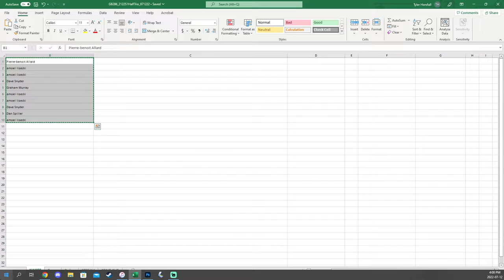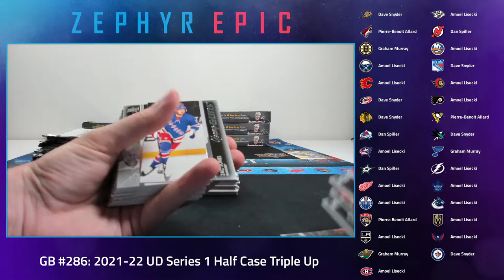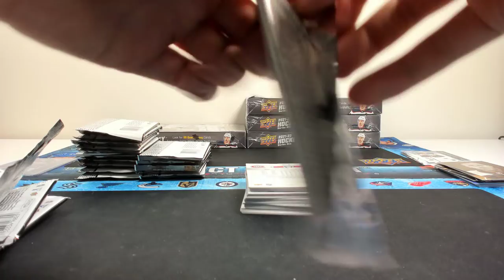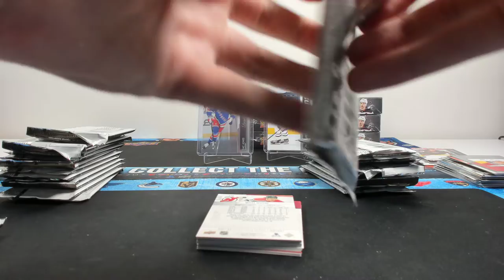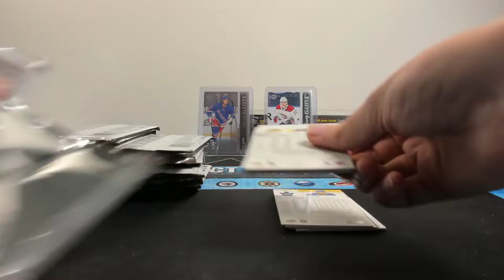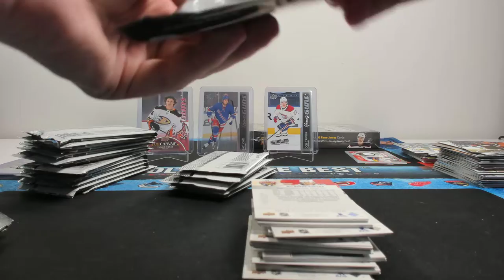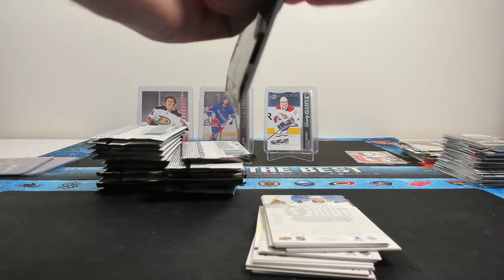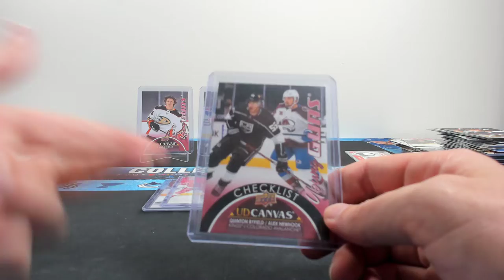2021-22 UD Series 1 Hobby Half Case Triple Up (Group Break #286)